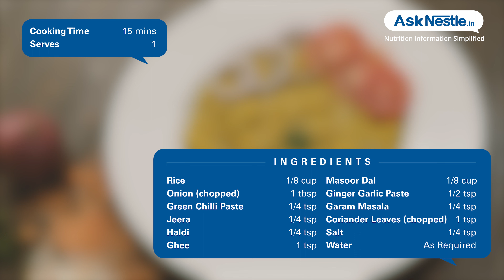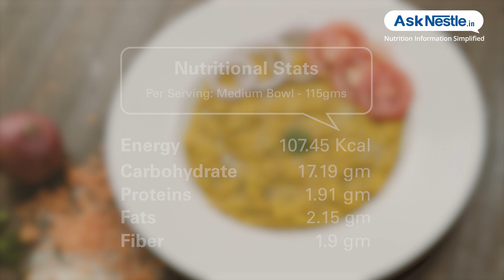Rice Dal Khichdi Recipes | Healthy Food Recipes | Ask Nestlé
A very simple, but soul-filling indian staple dish rice-dal khichdi is everyone's ultimate favorite ! it can be altered and easily made according to ones choices.